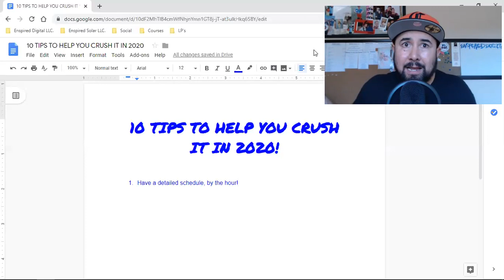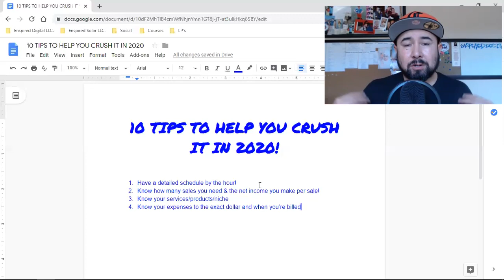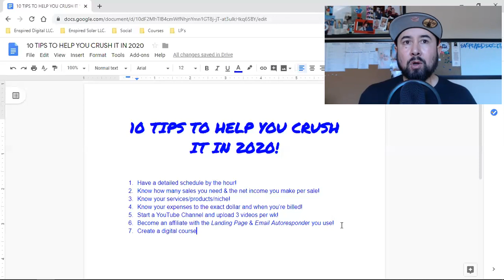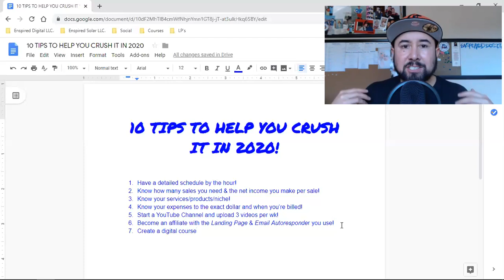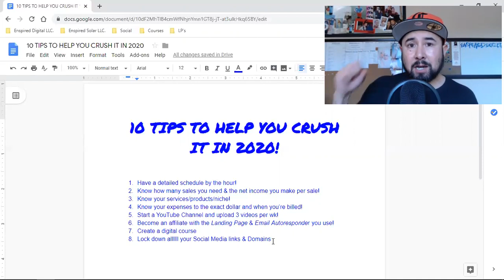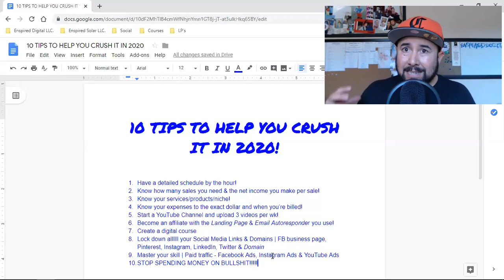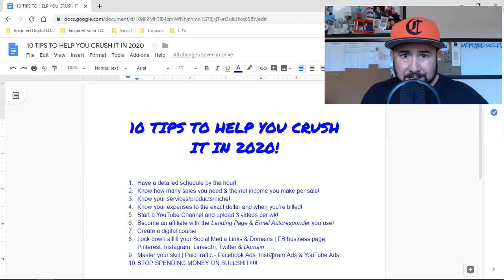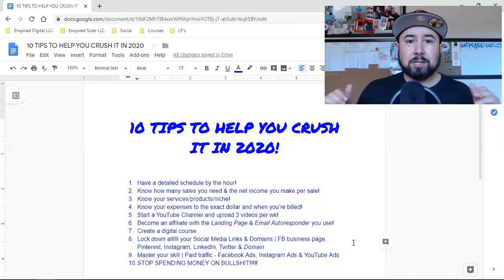10 TIPS TO HELP YOU CRUSH 2020!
1. Have a detailed schedule by the hour.

2. Know how many sales you need & the net income you make per sale.

3. Know your services/products/niche.

4. Know your expenses to the exact dollar and when you’re billed.

5. Start a YouTube Channel and upload 3 videos per wk.

7. Create a digital course.

8. Lock down all your Social Media Links & Domains | FB business page, Pinterest, Instagram, LinkedIn, Twitter & Domain.

9. Master your skill | Paid traffic - Facebook Ads, Instagram Ads & YouTube Ads.

10. STOP SPENDING MONEY ON BULLSHIT!